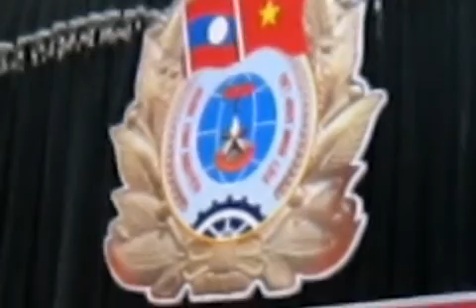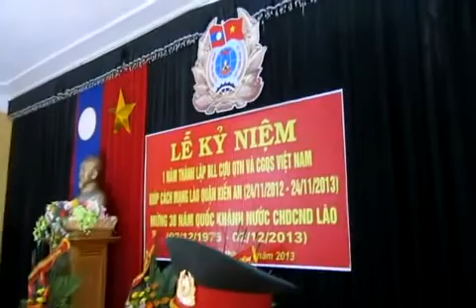Kỉ niệm 1 năm ngày thành lập BLLQTN Việt- Lào Q. Kiến An HP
Ngày 1/ 12/ 2013 tại trụ sở UBND phường Bắc Sơn, quận Kiến An, Hải Phòng đã diễn ra buổi lễ long trọng kỉ niệm một năm ngày thành lập ban liên lạc quân tình nguyện Việt Nam - Lào (1/ 12/ 2012- 1/ 12/ 2013)